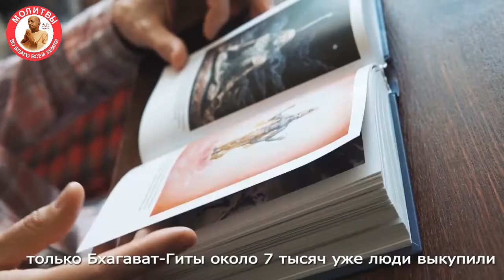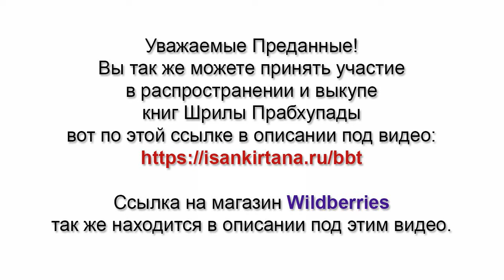Откуда взять сил для ежедневного повторения Святого Имени Господа?